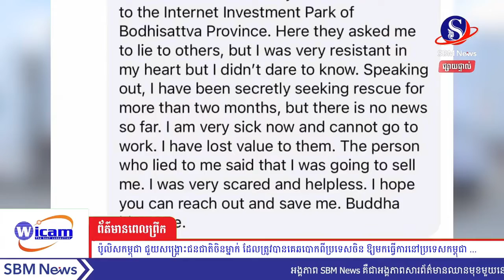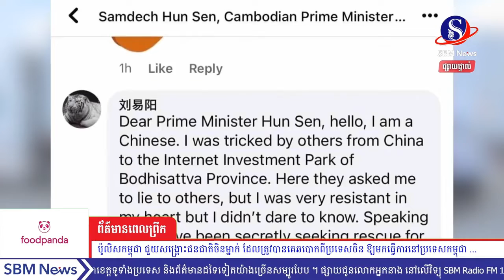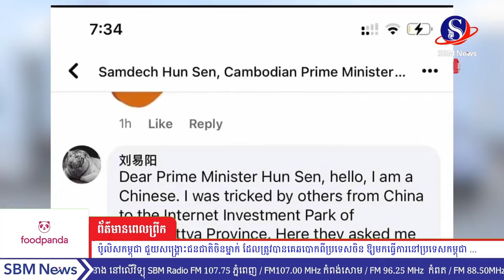ប៉ូលិសកម្ពុជា ជួយសង្គ្រោះជនជាតិចិនម្នាក់ ដែលត្រូវបានគេឆបោកពីប្រទេសចិន ឱ្យមកធ្វើការនៅប្រទេសកម្ពុជា